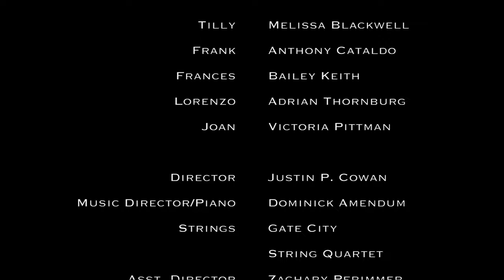Promotional Trailer - Melancholy Play (a chamber musical) - UNCG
Get a feel for this Fall's Staged-Reading of 'Melancholy Play: a chamber musical' at UNCG.

'Workshop in Musical Theatre' is a new course that culminates in a performance at the end of every semester.  This Fall we will present Sarah Ruhl and Todd Almond's 'Melancholy Play (a chamber musical)' in a staged-reading format.

Melancholy Play (a chamber musical)
Monday, December 5, 2016 - 7:30pm
UNCG Recital Hall - Music Building

VIDEO CREDITS:
Vocals - Melissa Blackwell, Victoria Pittman, Bailey Keith, Anthony Cataldo, Adrian Thornburg

Piano - Dominick Amendum
Strings - Gate City String Quartet

Director of Photography: Zachary Pfrimmer
Video Editing: Claudia H. Stein

Special Thanks: Quaintance Weaver Restaurants and Hotels